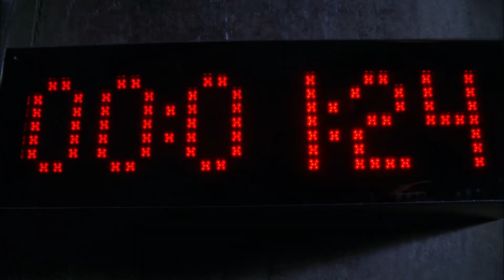Jor-El (Lionel Luthor) le Regresa sus Poderes a Clark | SMALLVILLE 5x03-Latino